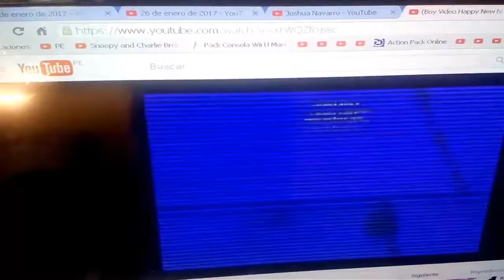26 de enero de 2017